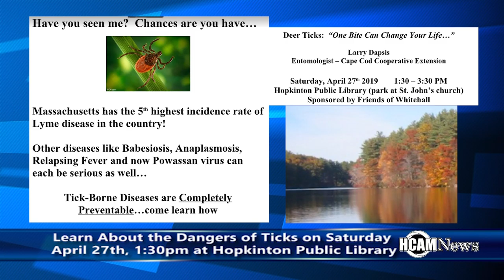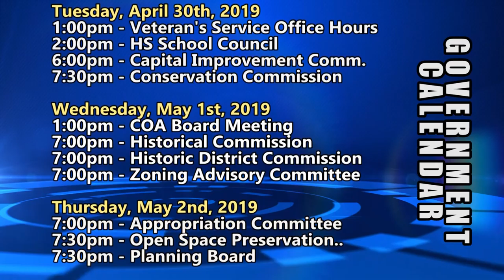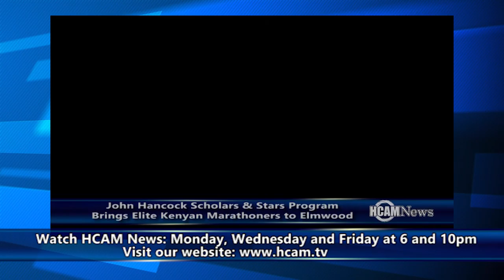HCAM News 4-26-2019